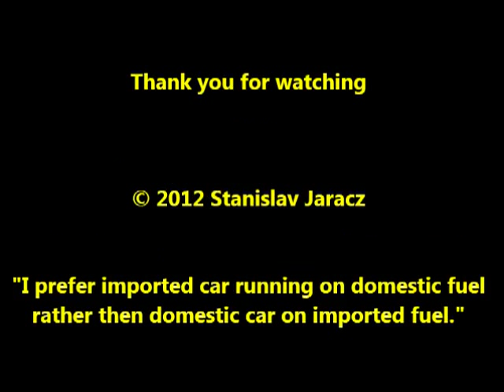Is Range Anxiety with Electric Cars True or Myth?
The intention of this video is to share experience as owner and user of 2012 Mitsubishi iMiEV as an example of battery electric vehicle. Particular attention is placed on demystifying of the term of "Range Anxiety", that is believed to be one of the major culprits in wide spreading of EV technology. The Range Anxiety was identified only during transition from conventional car to an electric car. Shortly after getting familar with the EV, there was no Range Anxiety. Statements in this video are personal opinions.